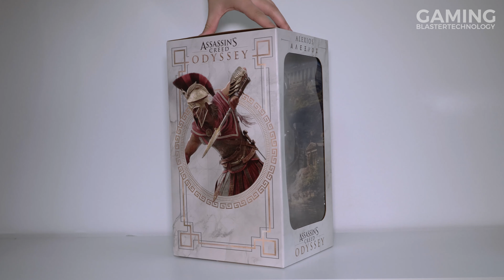UNBOXING Assassin's Creed Odyssey Alexios Figurine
Unboxing Assassin's Creed Odyssey Alexios Action Figure / Ubicollectibles PVC Statue Alexios AC Odyssey. Born to Myrrine and Nikolaos during the mid 5th century BCE in Sparta, Lakonia, Alexios was the younger half-sibling of Kassandra and a grandson of King Leonidas I of Sparta.